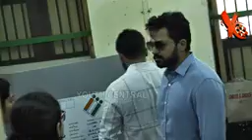Surya and Jyothika voting